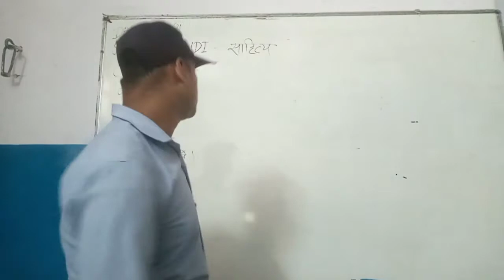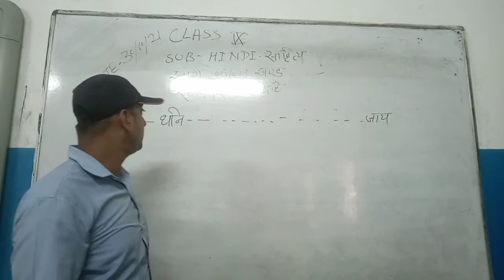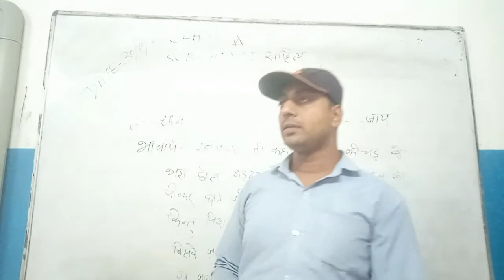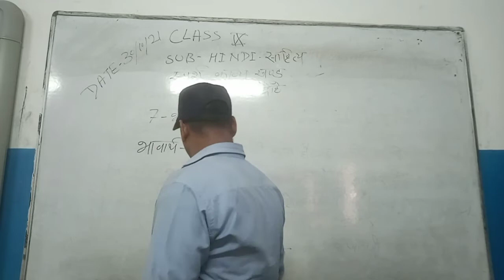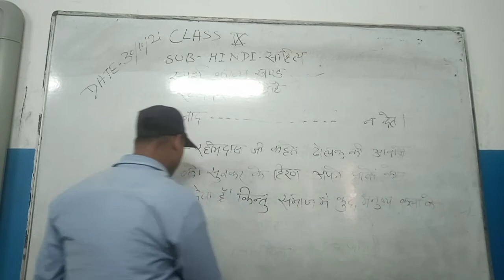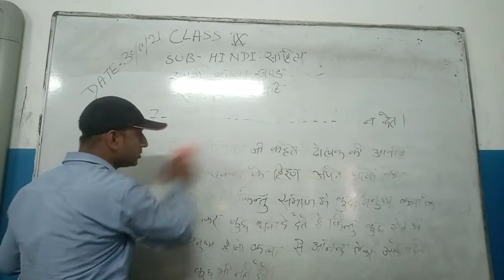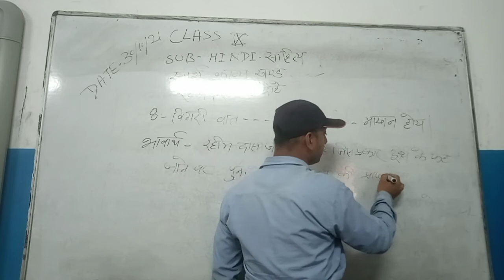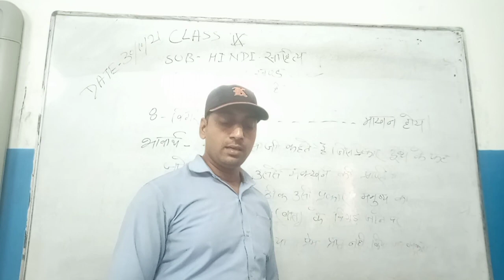CLASS IX HINDI 30-09-2021 BY MR AJAY KUMAR GUPTA